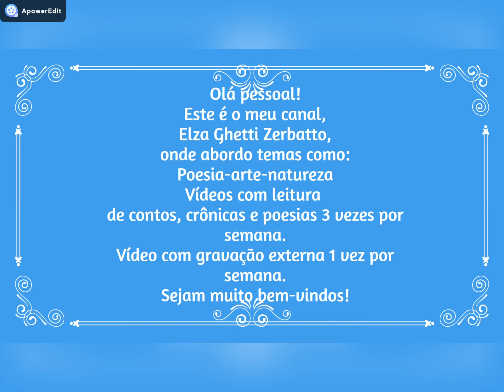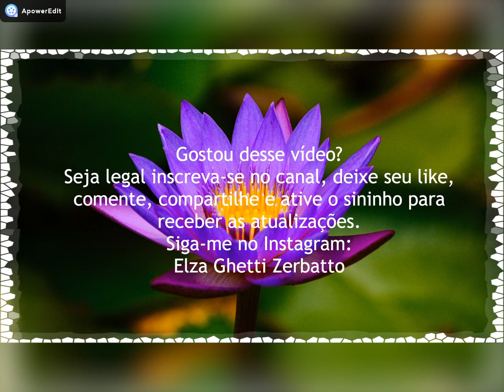Leitura do texto O passageiro misterioso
Olá pessoal!
Hoje é dia de  um texto de minha autoria que aborda o tema sobrenatural.
E você o que pensa a respeito desse assunto?

Apresentação, texto, filmagem e edição de vídeo - Elza  Ghetti Zerbatto

Biografia:
Escritora, poetisa, astróloga, blogueira, locutora de rádio, You Tuber e estudante de Radiestesia.
Acadêmica Correspondente: Academia de Letras de Goiás Velho
Associada á Grebal (Grêmio Barramanense de Letras)